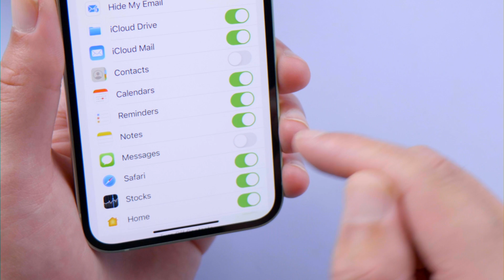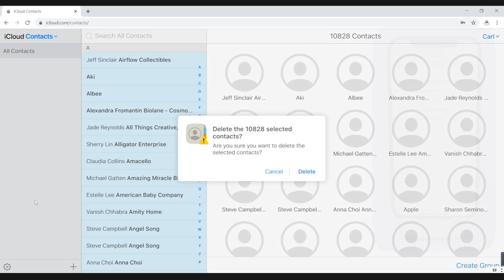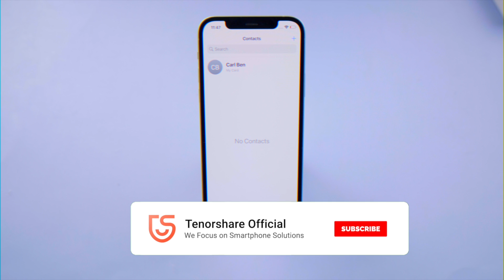How to Delete All Contacts from iPhone 2022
If you are wondering how to delete all contacts at once on your iPhone, learn how to proceed in this video.

Chapters:
0:00 Intro & Preview
0:40 Turn iCloud Contacts Off
1:17 Delete All Contacts with iCareFone
1:48 Delete All Contacts on iCloud.com